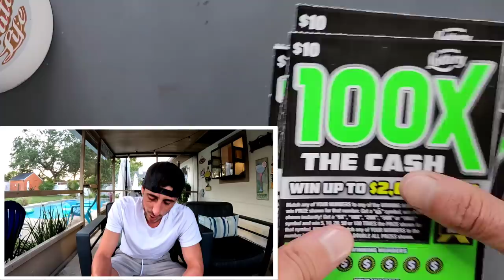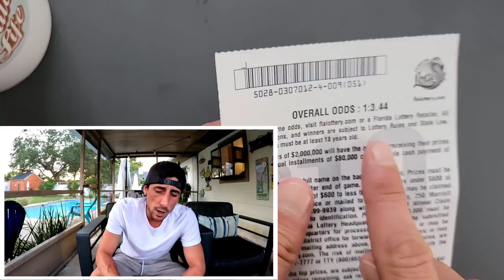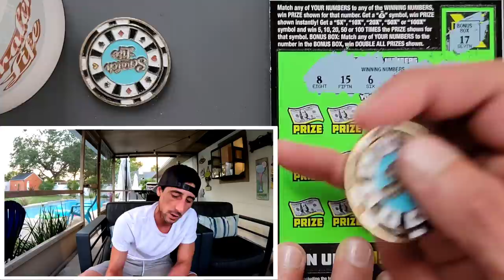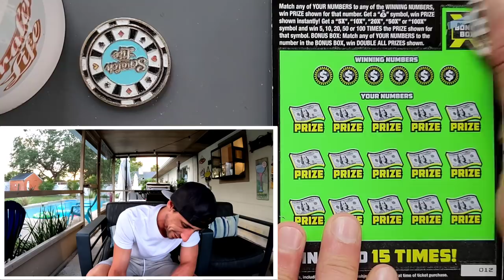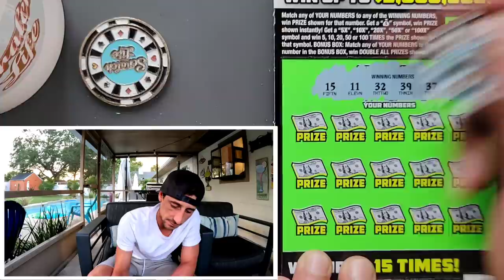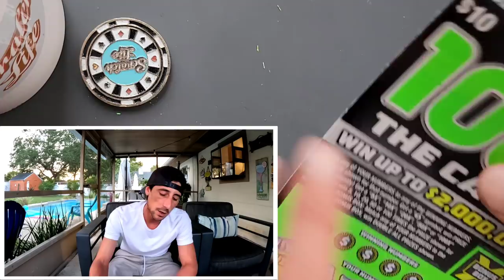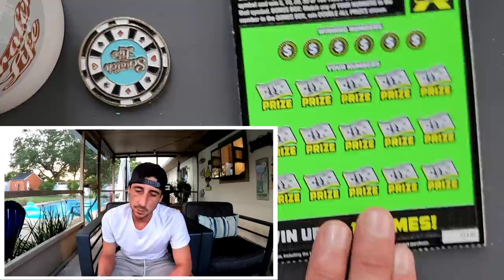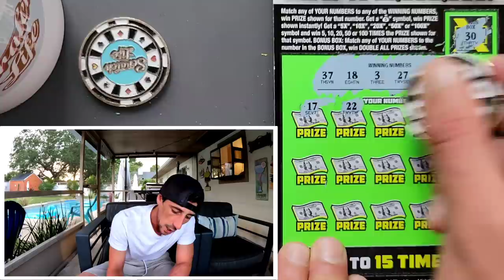The 100X delivered🚀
10 x $10 100X the Cash scratch off tickets from the florida lottery!

 The Ring Light I use: